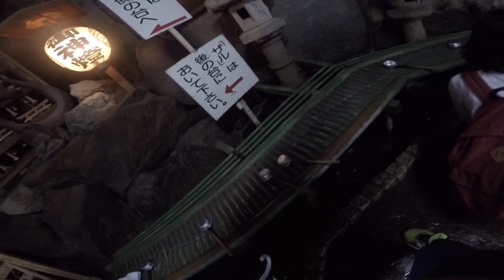TANA POR EL MUNDO KAMAKURA ENTRANDO EN ZENIARAIBENZAITEN